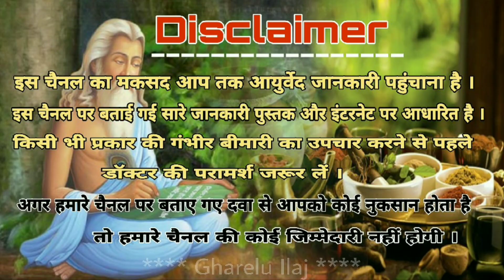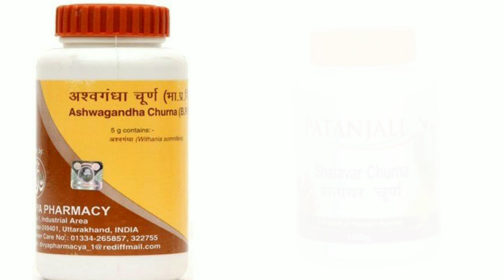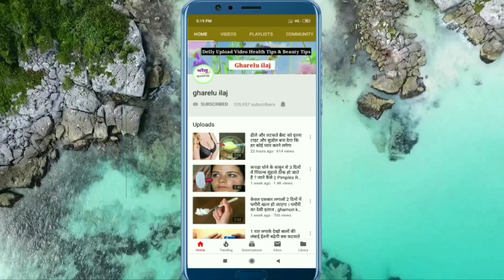एक महीने में मोटा होने के देशी उपाय// mota hone ka tarika,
हेलो फ्रेंड इस वीडियो में मैंने मोटा होने के देसी उपाय बताया हूं अगर आप मोटा होना चाहते हैं तो यह उपाय जरूर कर लेना. Mota hone ke liye kya Karen. Mota hone ke desi upay. Mota hone Ki Dawa, vajan badhane ke upay. weight gain fast in Hindi, get weight faster.